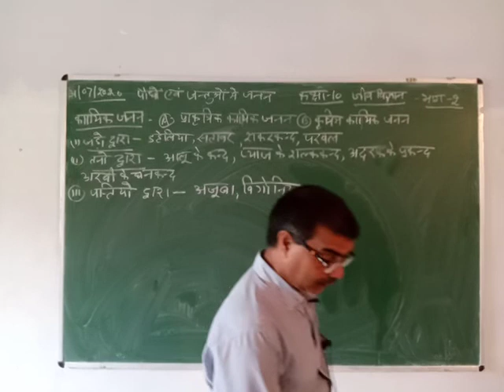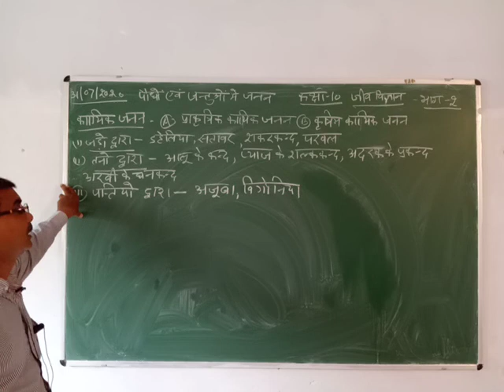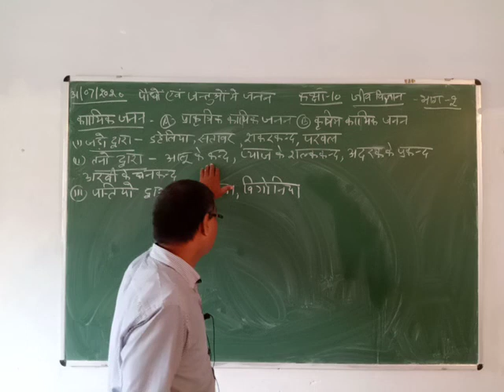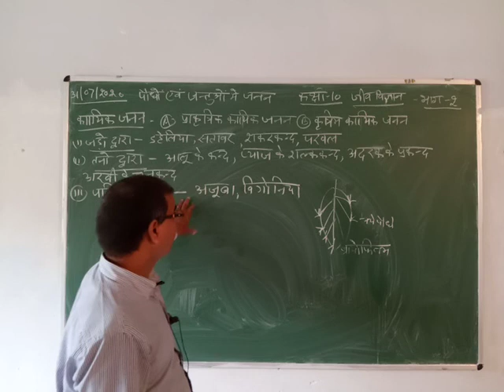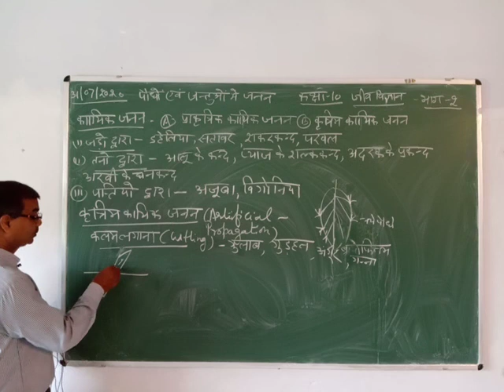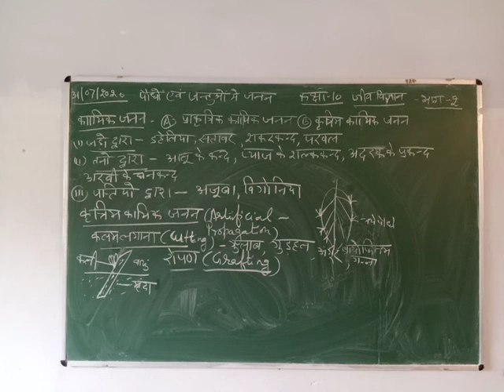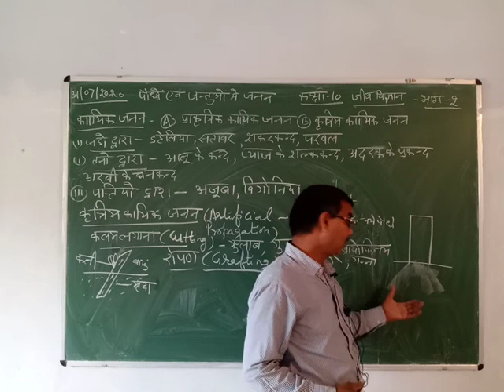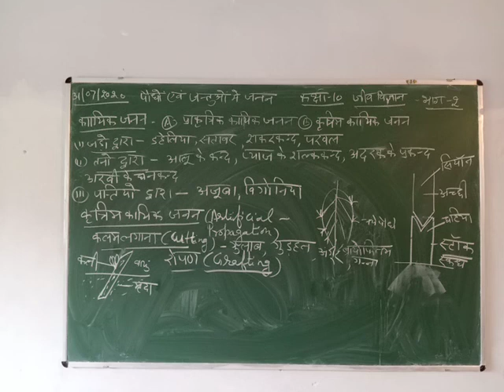Class-10 Science Biology Hindi Medium Chapter -जन्तु मे जनन Part-2 By Arun Srivastava